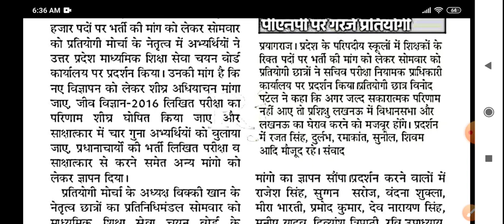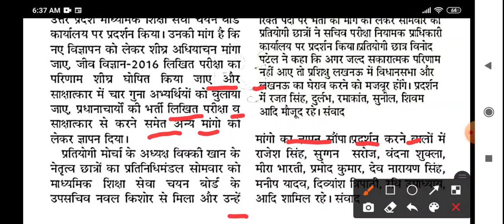16 November 2021